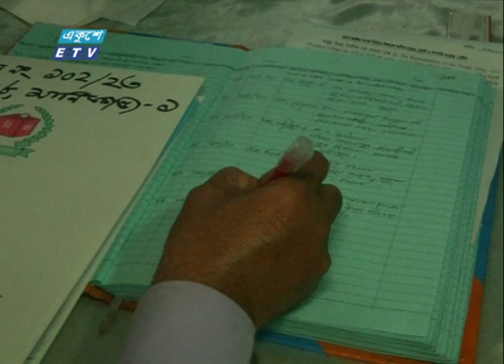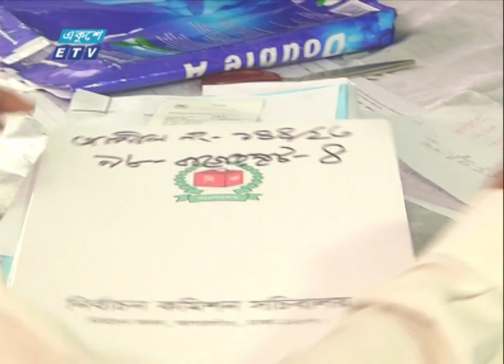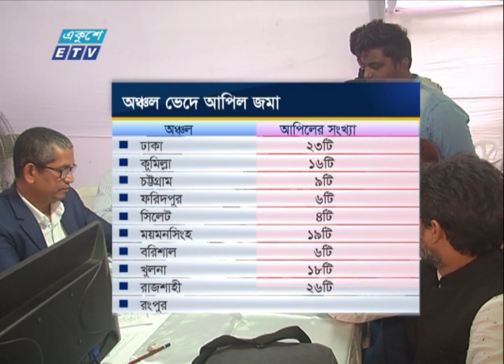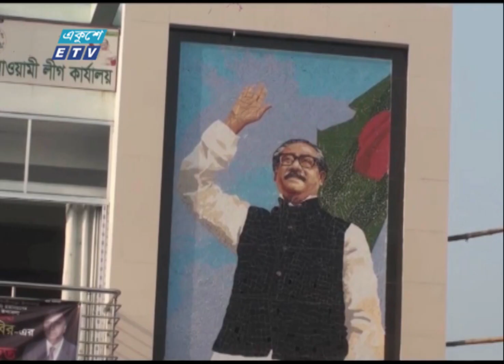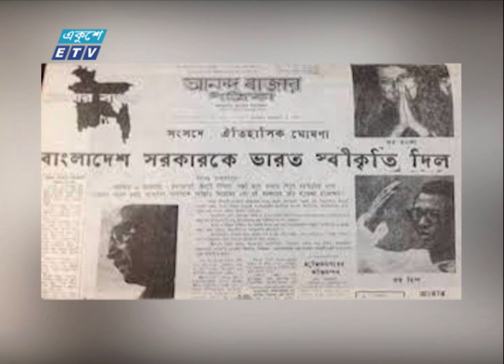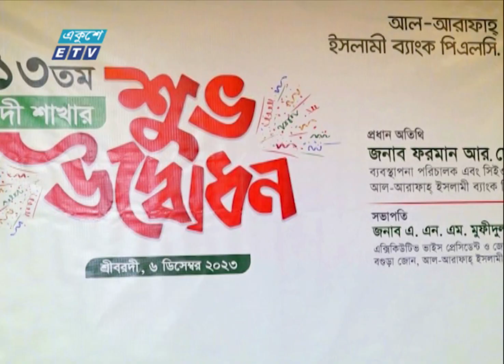11 PM News || রাত ১১টার সংবাদ || 06 December 2023 || ETV News